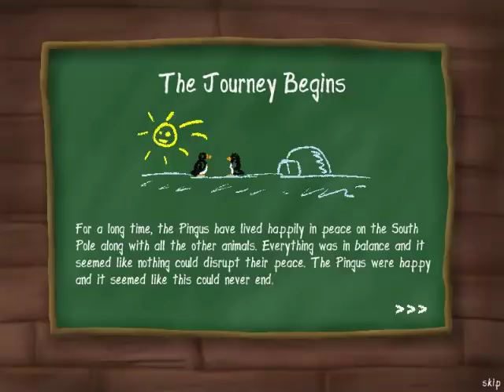Linux game - Pingus - Music intro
You can download the game and the sourcecode (including media files like this song) in its official